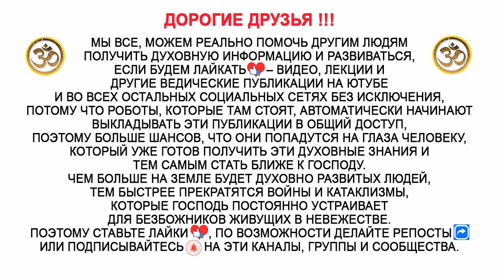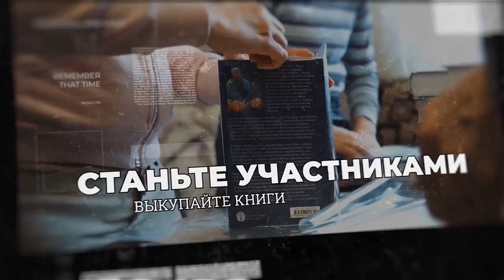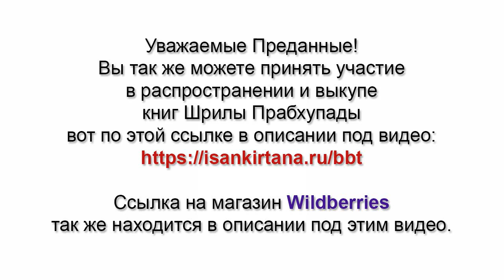Что же на самом деле мешает нам видеть Господа?